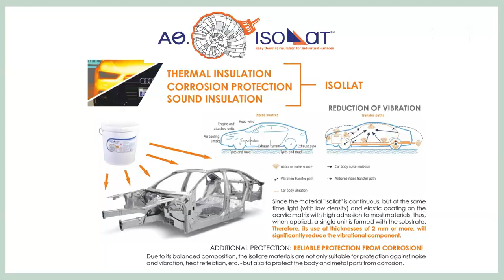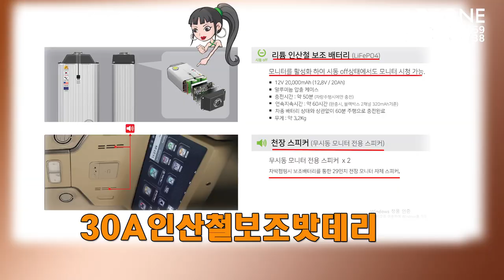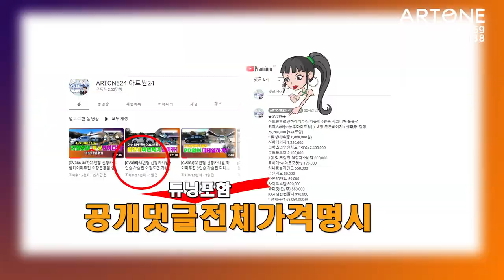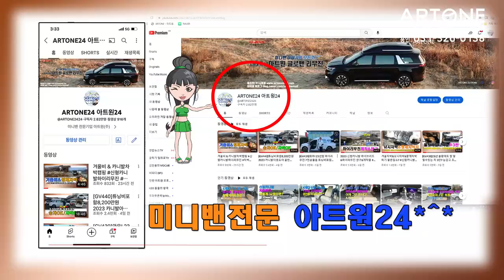[GV445]승용차 에서는 불가능한 기능&혜택/튜닝비포함 6,700만원에 담다!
미니밴전문기업 아트원(주) 4세대 신형카니발9인승 가솔린 시그니쳐
풀옵션으로 새롭게 제작되는 하이리무진 차량에 기본튜닝까지
원스탑으로 마무리 됩니다.
호화 럭셔리 보다는 기본에 충실함을 강조 합니다.
아트원 본점:
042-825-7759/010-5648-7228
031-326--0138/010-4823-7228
아트원 전국지사:
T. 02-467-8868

📢BGM
✔️Track - extenz - Endless Summer